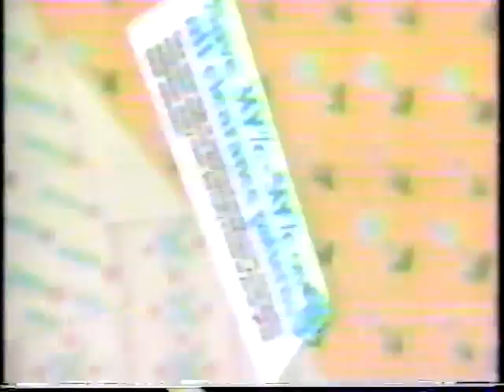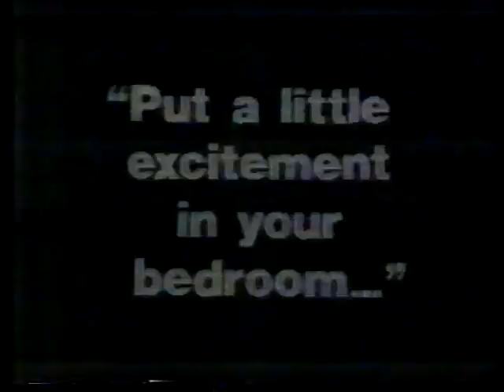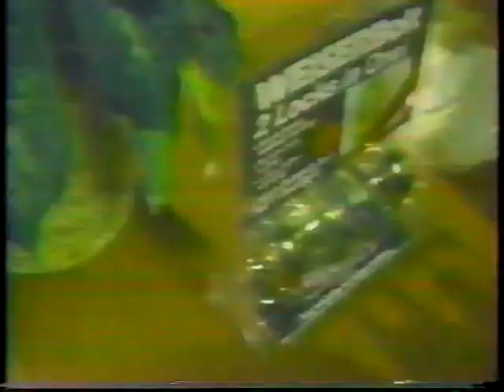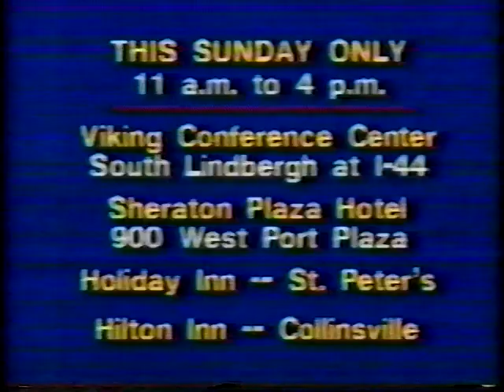NWA All Star Wrestling (Central States) 10/11/1986 (w/commercials; Audio cuts 5 mins in)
NWA All Star Wrestling (Central States)
October 11th, 1986
Taped September 26th
Memorial Hall
Kansas City, Kansas
*Sadly the audio cuts out around five minutes in; however because this era of Central States/JCP is somewhat lost in terms of footage I figured I'd upload what I have.
NWA Central States Tag Team Champions Thunderfoot I & II vs Todd Champion & Dave Peterson (JIP)
Sam Houston vs Buddy Landel (w/Bill Dundee) (JIP)
Arn Anderson interview
Ric Flair & Baby Doll promo
Landel & Dundee interview
Houston interview
Dick Murdoch interview
NWA World Tag Team Champions The Rock & Roll Express vs The Warlord & Big Bubba Rogers (w/Baby Doll)